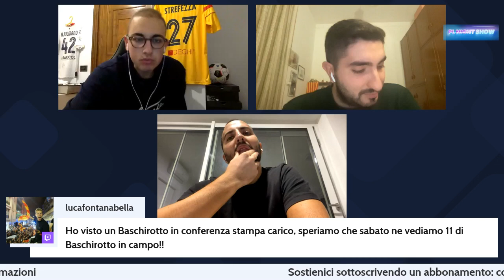PL NIGHT SHOW: ospiti Dario Mastroianni, Cristian Pasquato e Live Bianconera